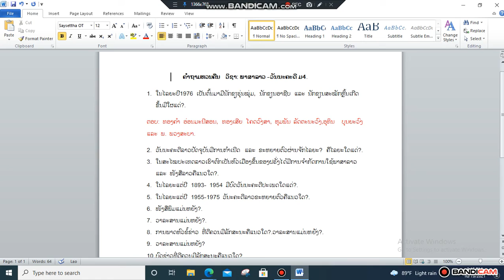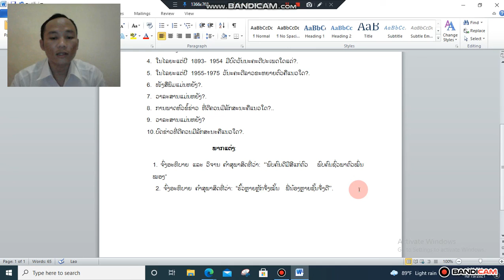ພາສາລາວ ມ 4 ທວນຄືນ 21/10/21